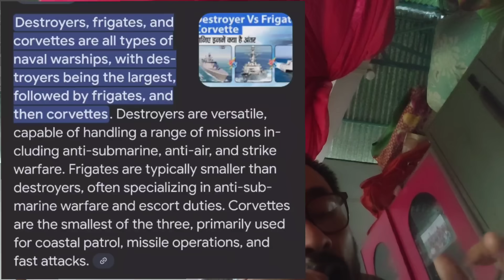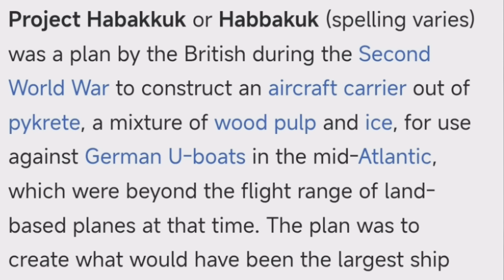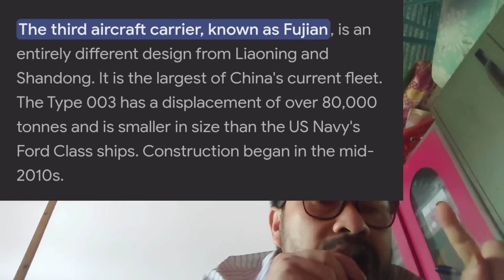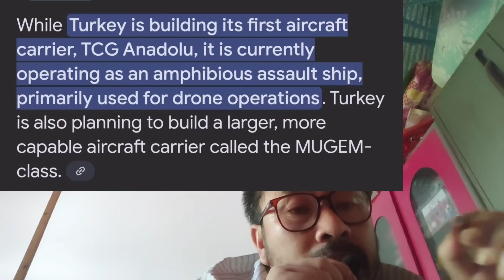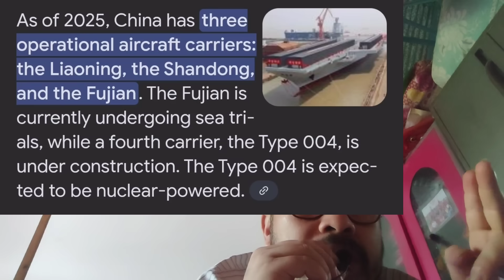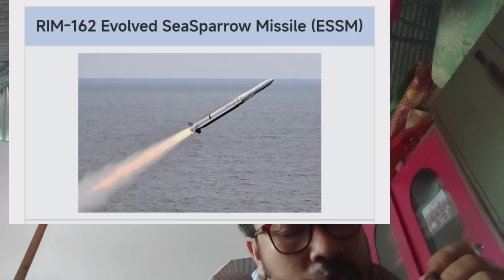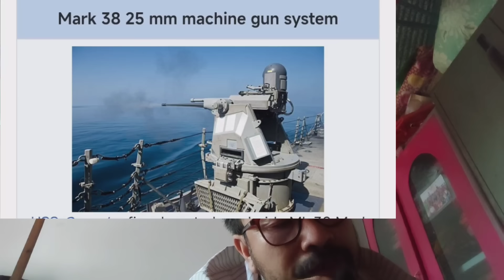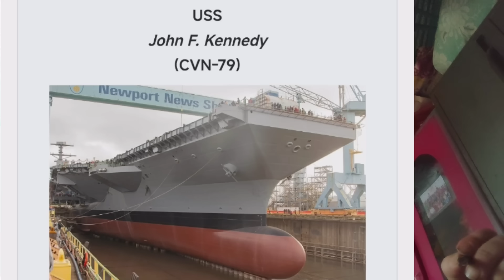AIRCRAFT CARRIER KARINO? KARAMBANA KWAIDAGI CHAO E? KARAMBANA NUCLEAR POWER NO?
which is the biggest aircraft carrier and which one is nuclear power?